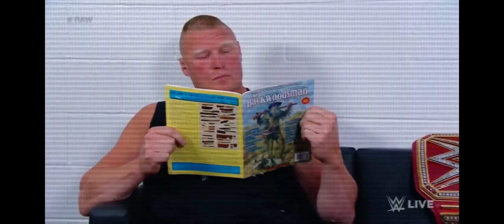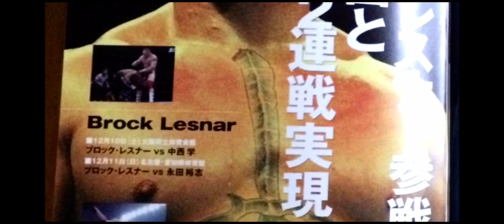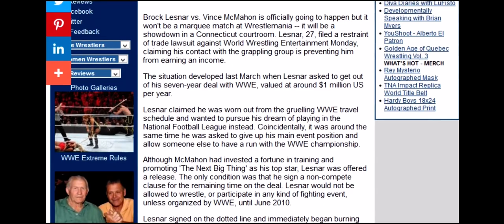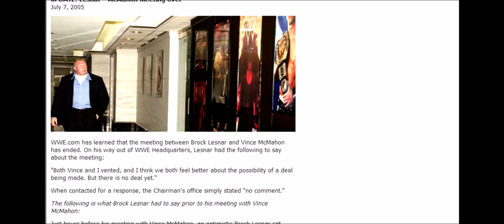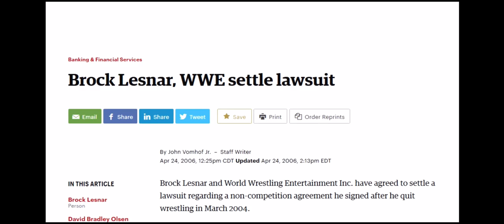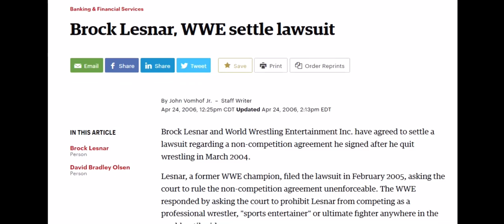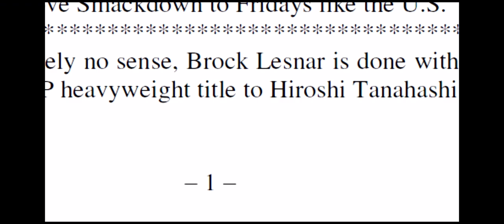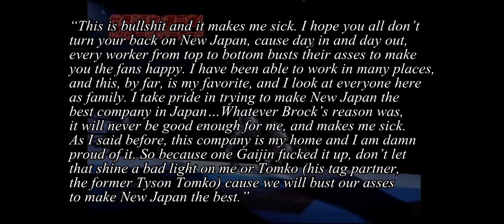Brock Lesnar in New Japan Pro Wrestling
Brock Lesnar in New Japan Pro Wrestling and The Rise and Fall of Inok-Ism in New Japan Kim Justice